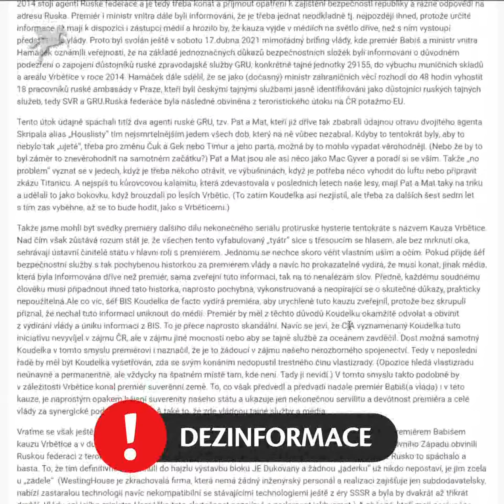Doporučení Bezpečnostního centra Evropské hodnoty 21.5.2021